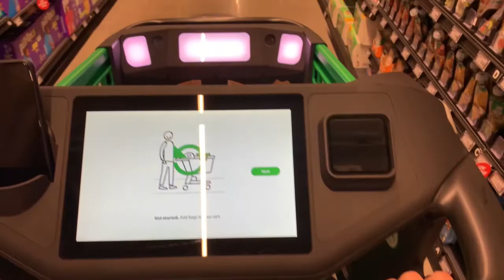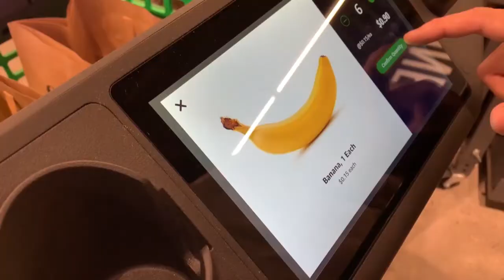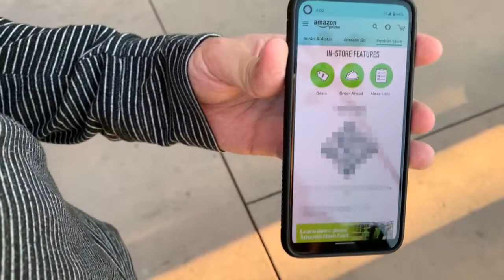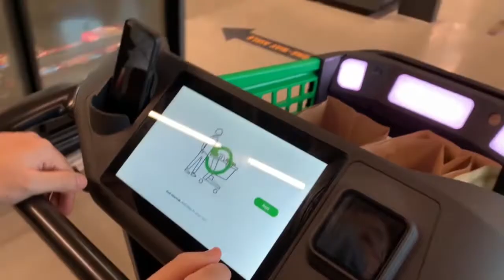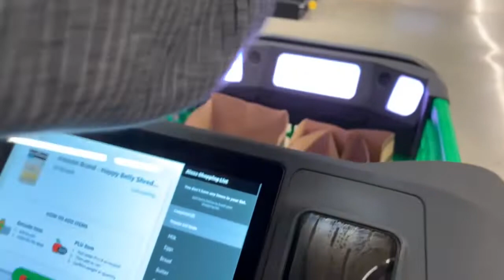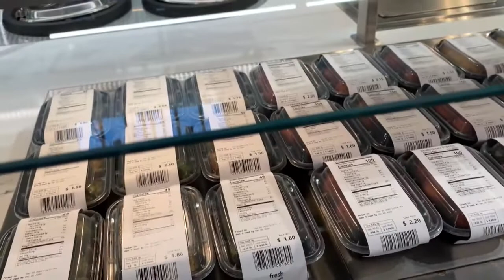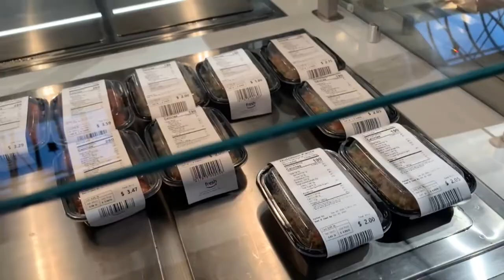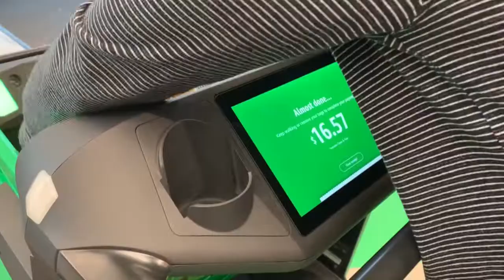もうお財布は要らない？！アメリカで2店舗目にオープンしたAmazon Freshストアでお買い物－アメリカで暮らす年の差婚夫婦の日常－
まだアメリカで数少ないAmazon Fresh ストアへ行ってきました。
ちょっと興奮気味ですけど、楽しんでいってくださいｗ

このチャンネルは語学留学でアメリカに来たアラフォーMayと
アメリカ国籍のアラサーNagaとの出会いと日常を綴ったエンタメ系Vlogです。

ふたりが夫婦となるまで、年の差婚の悩み？
アメリカ生活の実態(笑)など幅広くお届けしています。